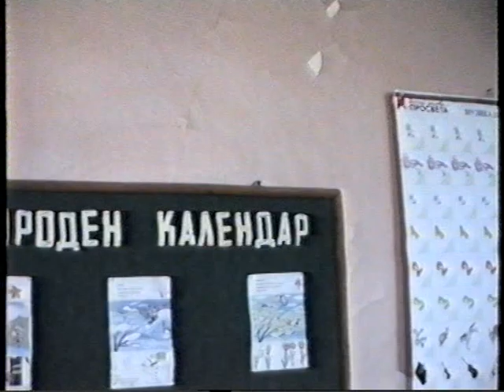19 12 2003 Dyado koleda zv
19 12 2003 Dyado koleda zv